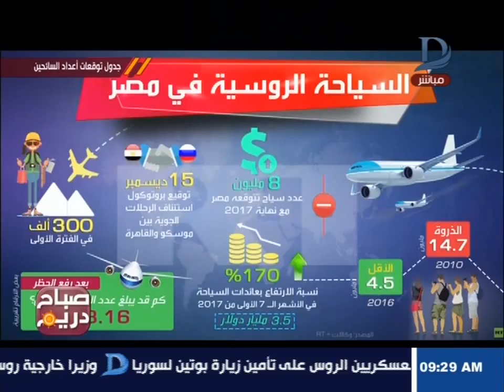صباح دريم | مصر تستعد لاستقبال زوارها الروس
11843 أفقى

►Subscrip Now◄

►Follow us ◄